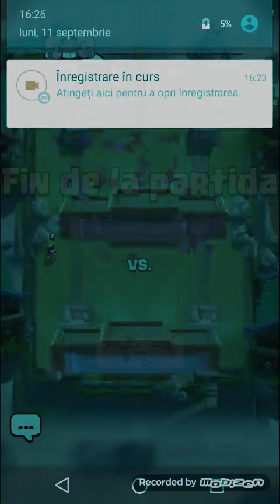Segundo video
Dgbdbbdhd